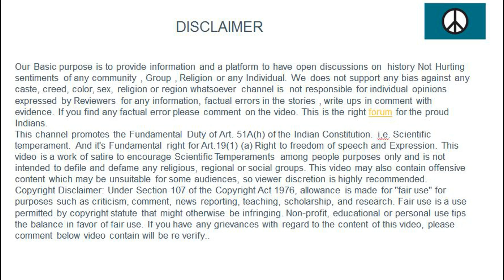Valmiki is a Braman, Not a Shudra or Low Caste Hindu?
This is a very popular conspiracy theory which is believed by a major chunk of Hindus, particularly the so called low caste Hindus, who want to believe Hinduism is friendly or inclusive of them, classic case of Stockholm Syndrome.
And since alot of these so called low caste Hindus are getting educated and prosperous after independence, the so called high caste Hindus, particularly the Bramans keep on enforcing this belief of theirs to win their support & keep them entangled in this religion of theirs.
Here's what Hindu Scriptures say about origins of Valmiki –
The Nagara Khanda of the Skanda Purana in its section on the creation of Mukhara Tirtha mentions that Valmiki was born a Brahmin, with the name of Lohajangha and was a devoted son to his parents. He had a beautiful wife and both of them were faithful to each other.
Ramayan, which is considered to be the creation of Valmiki himself, refers to him as son of Prachetas (Varuna) - thus making him a Braman.
Ramayan 7,96,18
I tell you the truth, O Rama, that these impressible twin brothers are your son. I am the tenth son of Pracheta, so, far from speaking untruth, it doesn't even spring up in my mind. I therefore know the truth that these twins are your sons.
These following verses also confirm him being a Braman -
Skanda Purana 5,1,24, Verses 3 to 34
Skanda Purana 6,1,124, Verses 3 to 85
Padma Purana 5,66, Verses 143 to 146